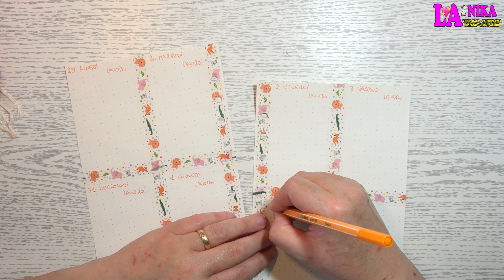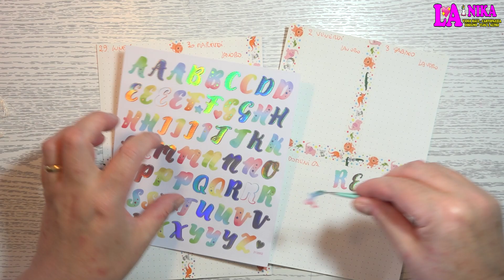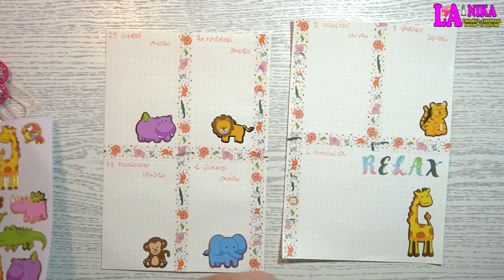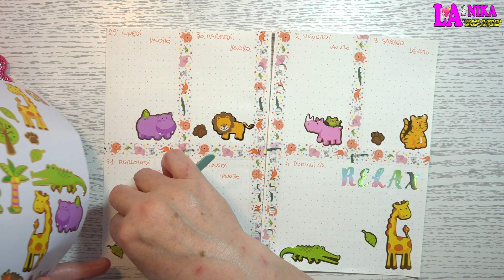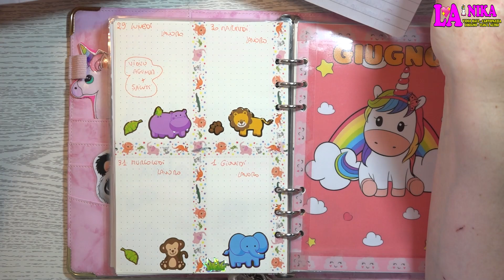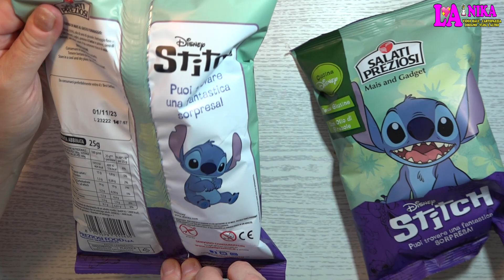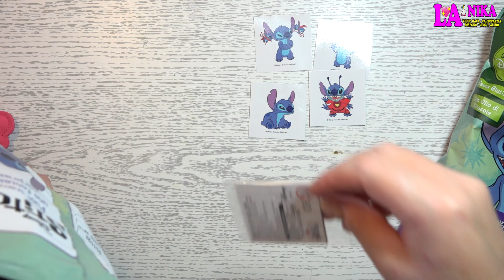PLAN WITH ME 2023 WEEK 22 DECORAZIONE AGENDA JUNGLE + APRO PATATINE STITCH By Nika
Ciao a tutti dalla Nika. inizia una nuova settimana e quindi nuova decorazione agenda. Il tema che ho deciso di utilizzare per questo Plan With Me è la Jungle.

Plan With Me 2023 WEEK 22 che va dal 29 Maggio al 4 Giugno 2023.

In questo Video oltre che a salutarvi Apro le patatine della Salati Preziosi con la sorpresa di Stitch.